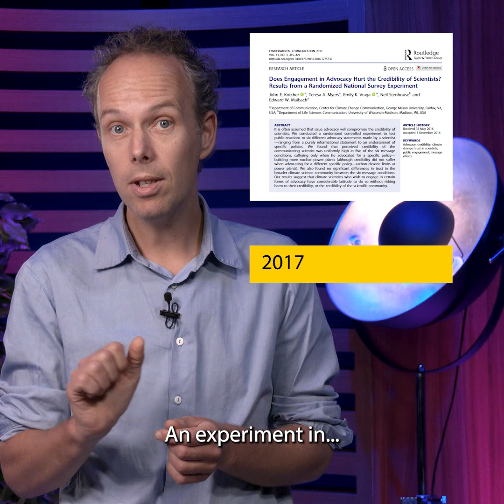What is the role of academics in addressing the climate crisis?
“This is a climate emergency. And science hasn’t been able to prevent it”. Opening his inaugural lecture “Stand up for the ocean” with these remarks, oceanographer and researcher in public engagement Erik van Sebille went on to question: what is the role of academics in addressing the climate crisis? Do academics have a responsibility to get involved in climate activism? And would that be effective in averting the climate emergency or would it, instead, hurt the public trust on climate scientists? In this video, Erik van Sebille presents scientific evidence that suggests engaging activistically doesn’t hurt the credibility of scientists or the scientific community as a whole.